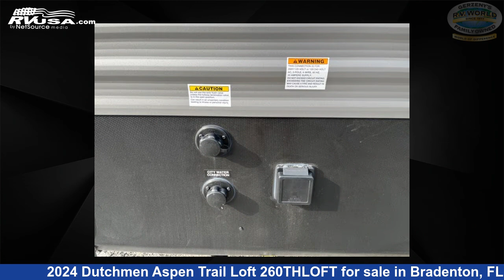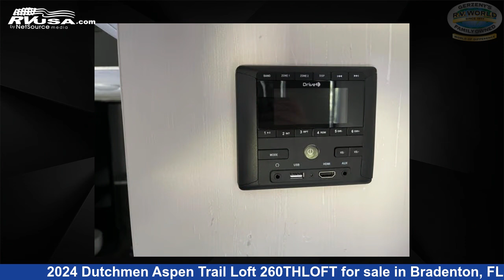Marvelous 2024 Dutchmen Aspen Trail Loft Destination Trailer RV For Sale in Bradenton, FL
This 2024 Dutchmen Aspen Trail Loft 260THLOFT is a Destination Trailer RV. It is located in Bradenton, FL 34208 and is offered for sale by Gerzeny's RV World of Bradenton. This New Dutchmen Is 29' 0" in length and features sleeps 3, and 46 gal fresh water capacity. The floorplan layout of this Destination Trailer features Front Bath, Loft.